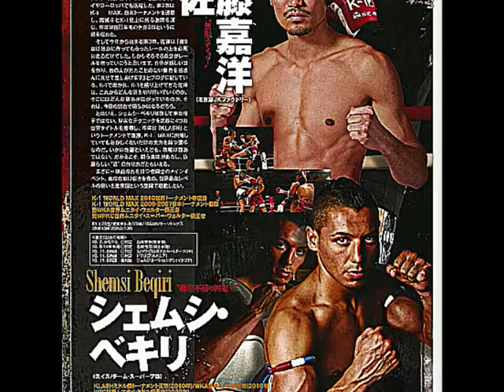Shemsi Beqiri vs Yoshihiro Sato Pictures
シェムゼィベキリ-Shemsi Beqiri-
Super Pro